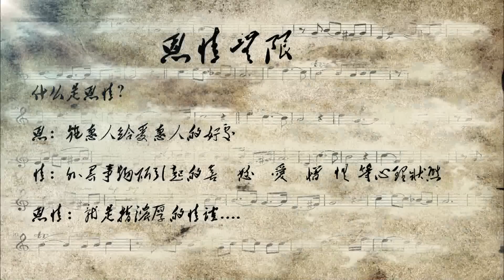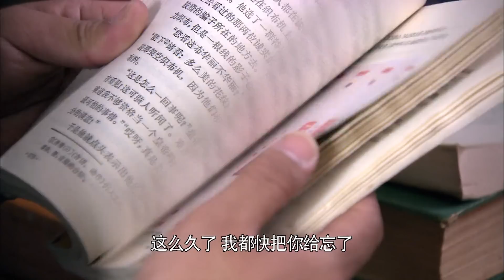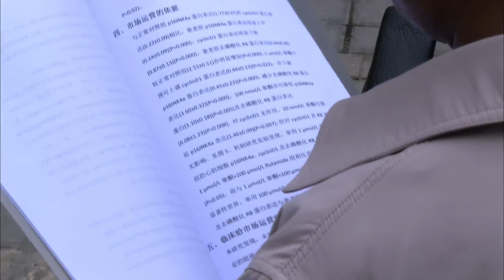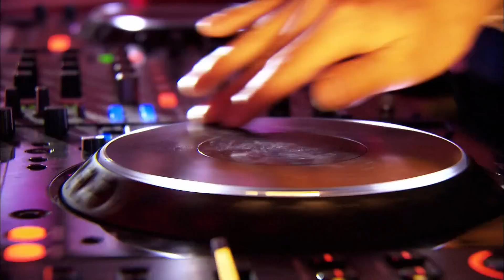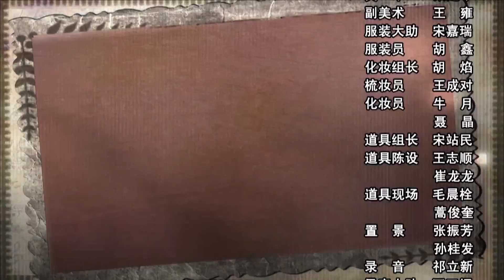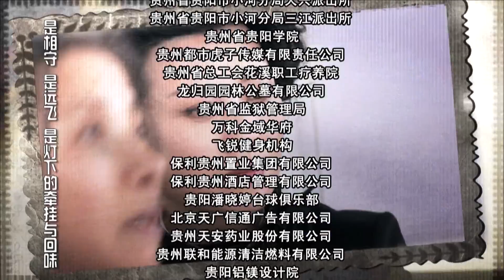恩情无限 10（两个家庭跨越三十年的情感恩怨，养母与生母之间的残酷抉择 迟蓬，王静，崔林，陈锐领衔主演）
故事发生于上世纪的70年代末，讲述了寡妇侯玉倩意外地捡到了一个弃婴——— 窦兆辉，将其抱回家中，抚养成人。窦兆辉长大后，成为了一名杰出的外科医生，与亲生父亲李仕学在同一家医院工作。然而李仕学并不知道眼前这个对自己地位提升有很大威胁的年轻人，竟是自己的亲生儿子。为了巩固自己的地位，李仕学竟然盗走了窦兆辉的科研成果，在两人斗争不断升级的情况下，窦兆辉的生母马文玲迫不得已将事情向丈夫李仕学坦白，从而引起了两个家庭之间不断纷争。最后，窦兆辉的养母候玉倩身患重病，生命垂危，生死攸关之时，激发了人们内心的良知和爱心，在所有人的帮助和抢救下，侯玉清脱离了危险，两个家庭也因经历了这么一段风雨，而相互平静，相互体谅，最终走到了一起。